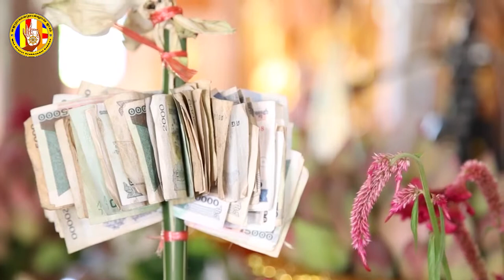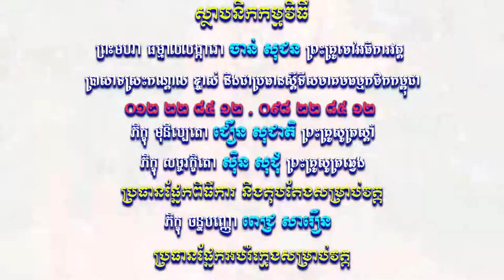​សំឡេងព្រះធម៌វត្តខ្ចាស់ផ្សាយនៅ MYTV ឆ្នាំ២០១៨ ភាគទី៧២